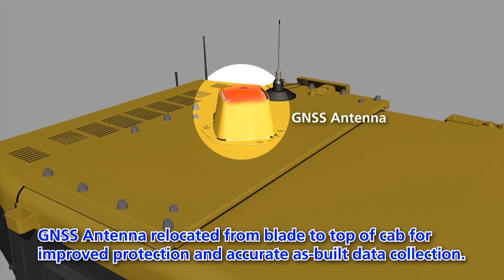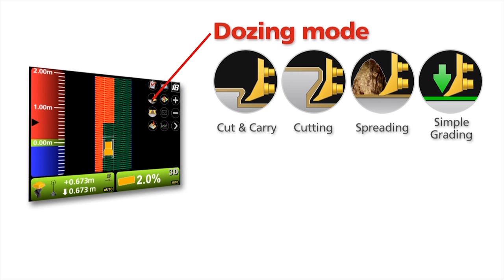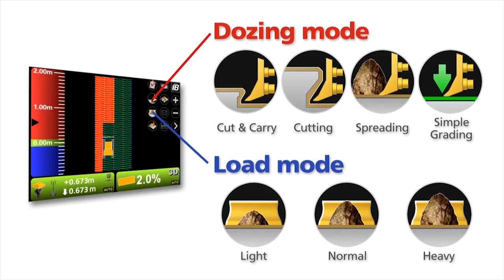Komatsu D61EXi/PXi-23 Intelligent Machine Control Dozer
The Komatsu D61EXi/PXi-23 Intelligent Machine Control dozer offers an outstanding improvement in productivity with its innovative and fully automatic blade control function that performs both rough dozing and fi nish grade in automatic mode. All machine control components are integrated into the dozer at the factory, and work together with other Komatsu machine parts to deliver optimal production levels. With a super-slant nose and rear mounted cooler, the D61EXi/PXi-23 dozer is reliable and versatile and offers the best value for your money.
In fact, it is unique on the market today.